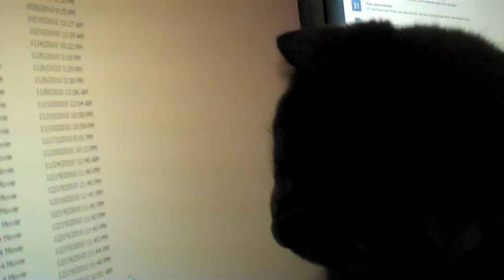this is why I can't get work done at home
poke nomming the cursor